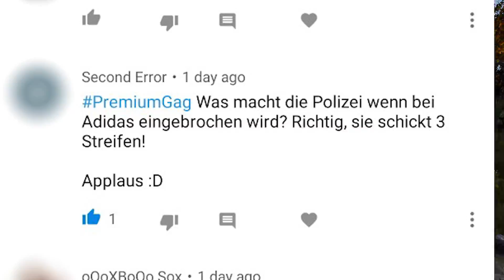DayZ - Leichen vorm Prison und Waffen-Showcase in Tisy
De-Eskalation am Airfield und die große Waffen-Schau in Tisy.

Discord und Twitter auf meiner Kanal-Seite verlinkt. :^)

DayZ Standalone: Version 1.02 (spielt eh keine Rolle)